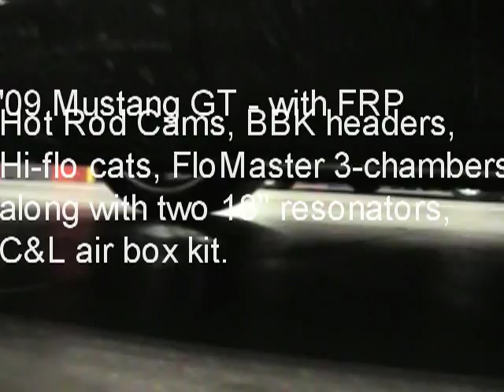2009 Ford Mustang GT with HotRod Cams & FlowMaster 50's.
Stock 4.6L 3v with HotRod Cams, BBK long Tubes and BBK X-pipe with cat's. Two 18" long resonators and two FlowMaster Delta 50's. Built and Custom Tuned by Alternative Auto Perf. in Chesterfield, MI